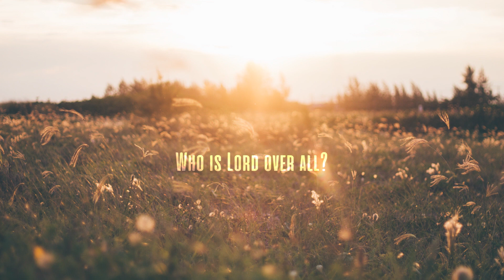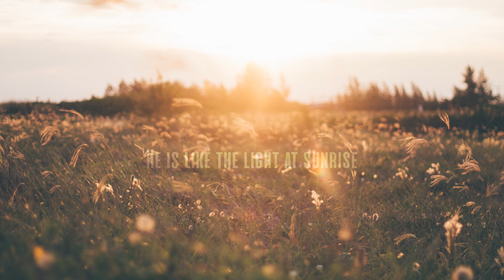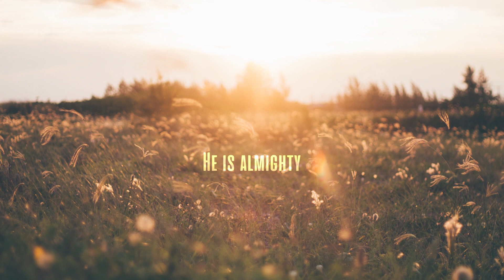ALMIGHTY, UNCHANGEABLE GOD - Minus One | Cindy Berry | Lyrics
ALMIGHTY, UNCHANGEABLE GOD - Piano Accompaniment